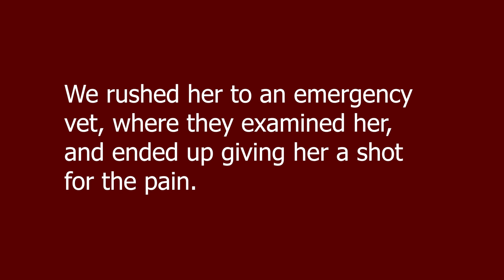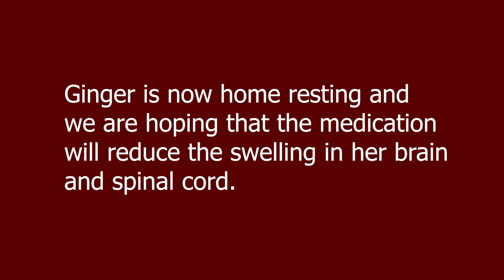Ginger Snap is very sick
Update: Ginger Snap lost her battle and crossed the rainbow bridge on January 4th. Thank you to everyone for your support through this ordeal. Our lives are forever changed and will not be the same without her.

Ginger Snap is very sick. She has encephalitis, which is causing swelling of her brain and spinal cord. The doctors believe it is an autoimmune disease. She is on steroids and antibiotics, along with 2 different pain medications. She can hardly stand or walk.

About 6 months ago we heard her make a bad landing in the dark jumping off our bed. We thought she had injured her back. A few weeks later we noticed she was dragging her feet on her right side slightly. When we mentioned it to the vet, she too believed it might have been a back injury from the bad landing she'd had. She told us it usually takes 4-5 months to heal from that sort of injury.

So when she suddenly started screaming in pain the other day, we assumed it was related to that injury, and even the Neurologist said it was probably a damaged disk in her neck. However, after the MRI he told us he found swelling in her spinal cord in the neck, and also in her brain. Encephalitis and Meningitis was the diagnosis. After a lab test of her spinal fluid they found 60 white cells (there should be the maximum)  He told us is is most likely autoimmune.

We are waiting for the drugs to get the swelling down, but so far, she's still in pain when the pain meds wear off.

Please keep her in your thoughts and prayers.